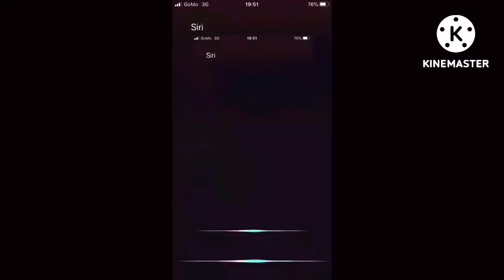Thcouc a lmeon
Round 6 vs myself in a self tennis by me